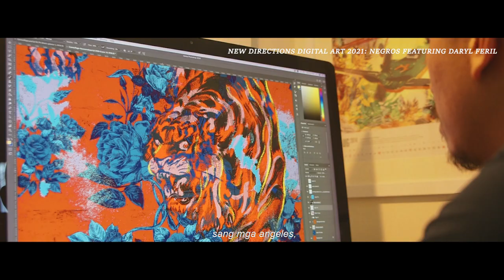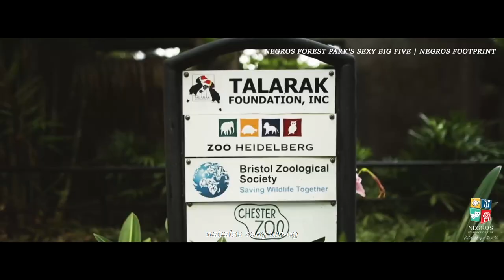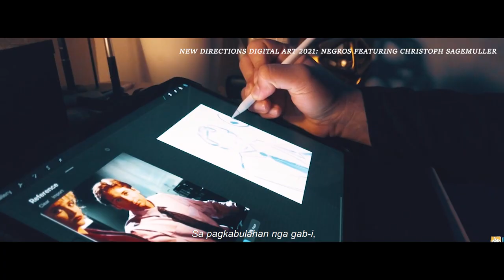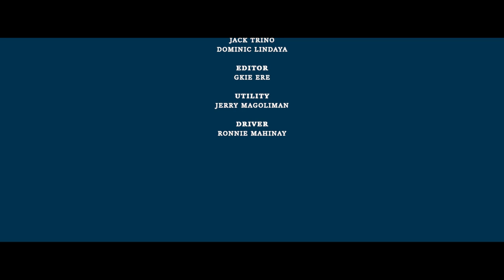O SENYOR, TAGBALAY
This is Christmas in Negros. Antebellum houses strewn with star “parols” and twinkling lights, the aroma of roasted ham wafting out of the kitchen, a voice inviting “Dali na, manyapon na kita,” calling all to dine as one. These customs live on, like the Hiligaynon Christmas carol, O Senyor, Tagbalay, its ageless message now reissued by the Negros band Mojo Nova to bring a new generation around every family’s table of plenty.

Negros Season of Culture celebrates homegrown treasures, including musical talent. Mojo Nova’s Tim de la Rama (drums and vocals), Joanne Bernal (lead vocals and percussions), Hans Samson (guitar and vocals), and Van Luceñara (keys and vocals) add new sway to the Hiligaynon Christmas carol, O Senyor, Tagbalay. On that note, the NSC team plucks “kasimanwa” heartstrings, bringing good tidings and warm thoughts of home.

for more about Christmas in Negros.